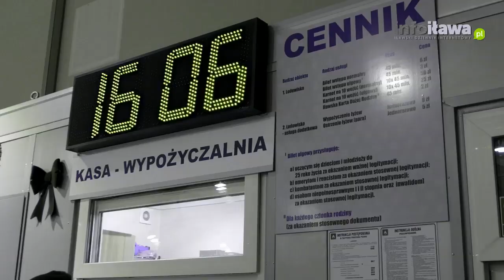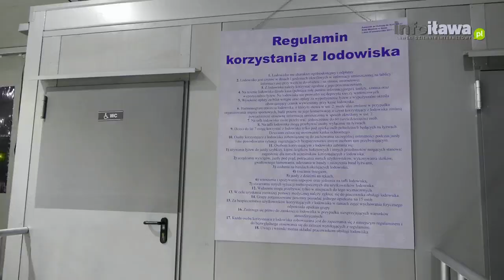PIERWSZE POPOŁUDNIE NA NOWYM LODOWISKU